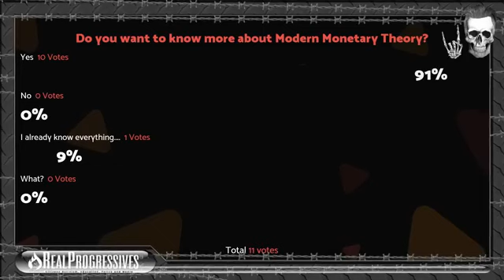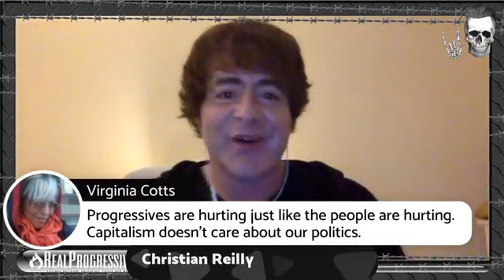LIVE from the UK, Entertainer and Economic Activist Christian Reilly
LIVE from the UK, Entertainer and Economic Activist Christian Reilly, co-host of The MMT Podcast joins us to discuss the state of MMT activism around the world.